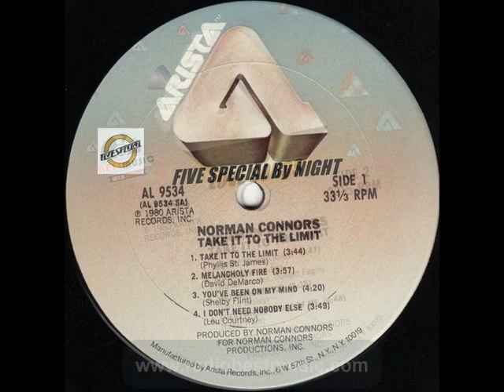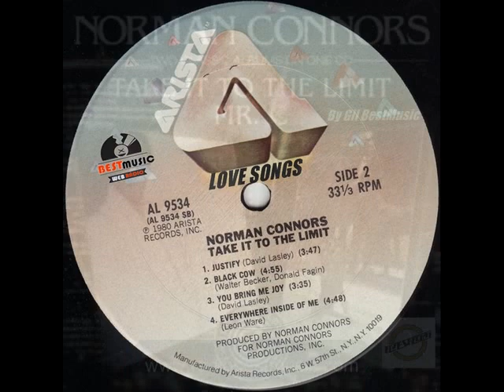Norman Connors & Adaritha - Justify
RadioBestMusic/FIVE SPECIAL